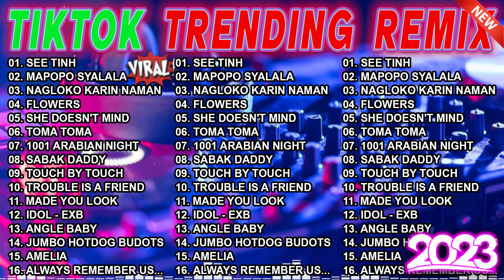TIKTOK VIRAL BUDOTS DANCE REMIX 2023 - SEE TINH, TOMA TOMA, MAPOPO SYALALA 🔥tiktok trending remix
✔ Tracklist:
01. See Tinh
02. Mapopo Syalala
03. Nagloko karin naman
04. Flowers
05. She Doesn't Mind
06. Toma Toma
07. 1001 Arabian Night
08. Sabak Daddy
09. Touch By Touch
10. Trouble is a friend
11. Made You Look
12. IDOL - EXB
13. Angle Baby
14. Jumbo Hotdog Budots
15. Amelia
16. Always Remember Us...